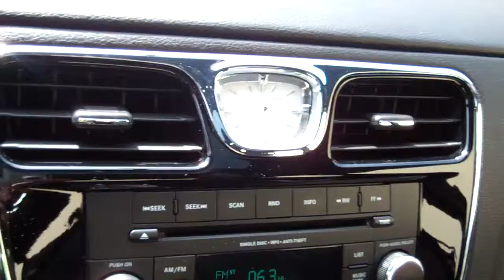14610E 2014 Chrysler 200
14610E 2014 Chrysler 200